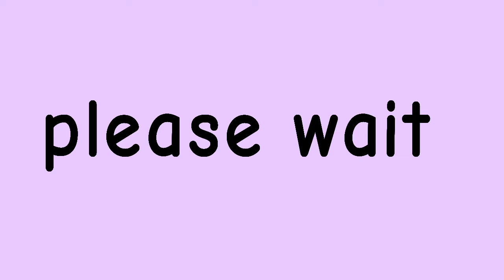korosensei :D my buddy